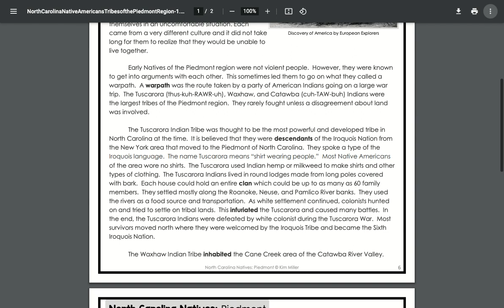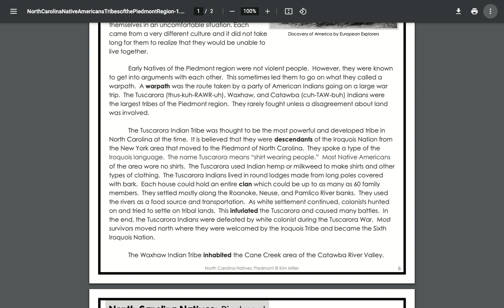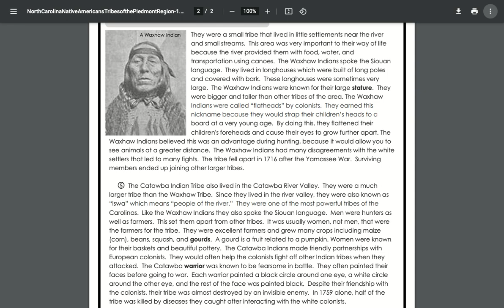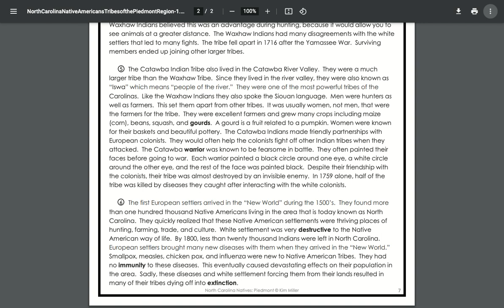North Carolina Natives Article (Tribes of the Piedmont Region)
Harcourt SS Supplemental Resource (Unit 2 Lesson 1 Part 2)